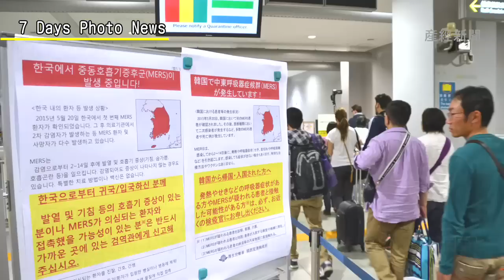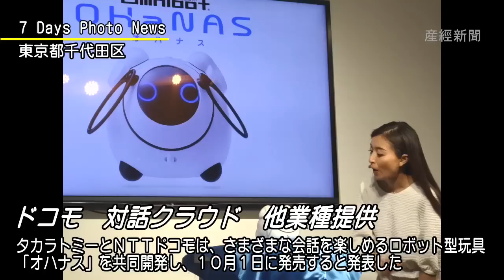今日の産経新聞 6月5日 7Days Photo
産経新聞の写真報道局員が、イチ押し写真を紹介します。
７Days Photo Ｎｅｗｓで使用した、写真のお問合せは産経ビジュアルまで。